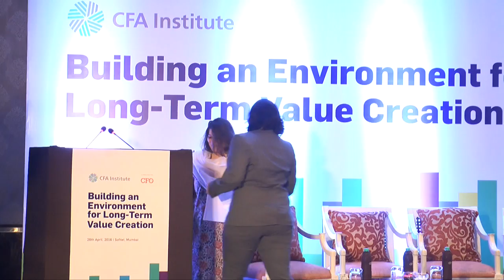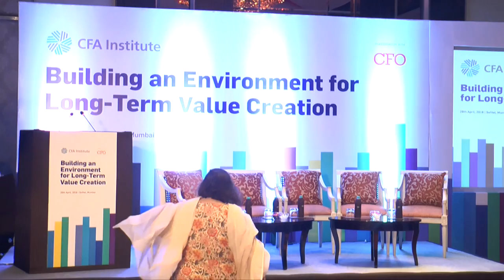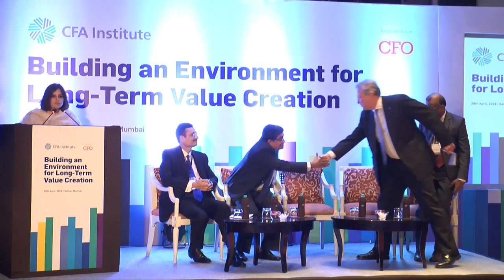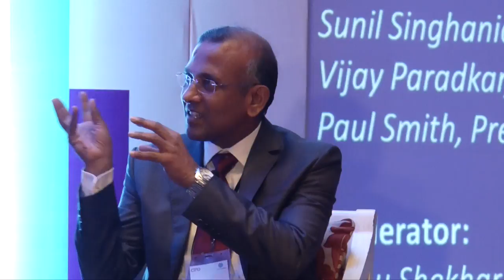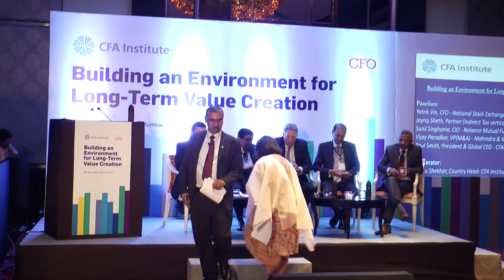Building an Environment for long term value creation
In the recent years, investment managers as well as corporate executives have been troubled by an increasing focus on short term results at the cost of the long term well-being of corporations. This short termism is expressed in many forms, including under investment in projects that do not have an immediate impact on earnings, as well as hyperactivity in the form of M&A activity, corporate restructuring or financial engineering. There is a need to understand these trends and to explore what we can do to avoid short termism and focus on the long term.